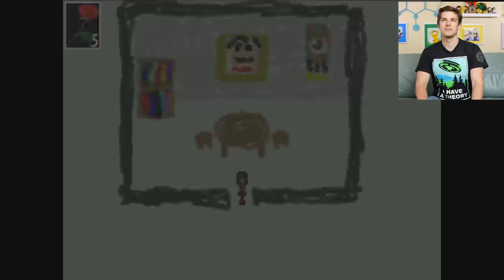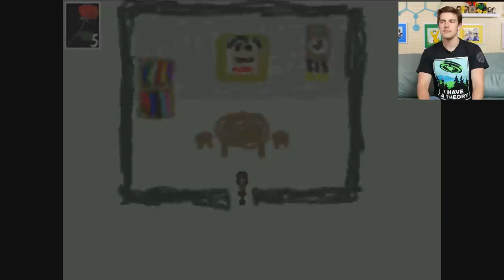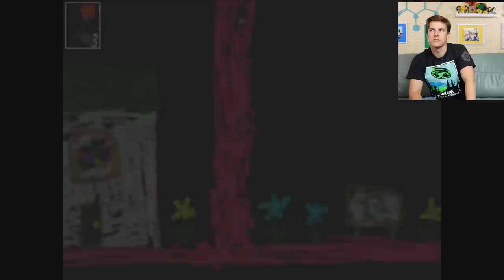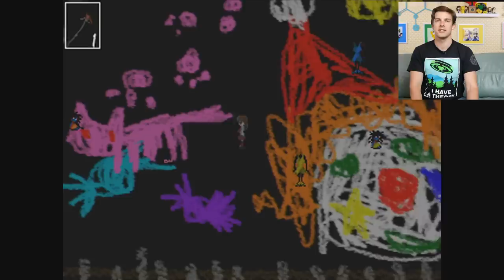She'll FIND You.... | Ib ENDING (Scary Game)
Ladies and gentlemen, it's time to find out which ending we got for our playthrough of the original Ib! The lore in this episode is HORRIFIC, and I'm understanding why this is such a beloved rpgmaker classic. The question stands... Will Ib and Garry make it out alive? Or will they stay trapped in the haunted art realm forever? Theorists, there's only one way to find out...

0:00 - The Witty Banter
6:15 - if harold and the purple crayon was horror
01:19:32 - The Witty Wrap up